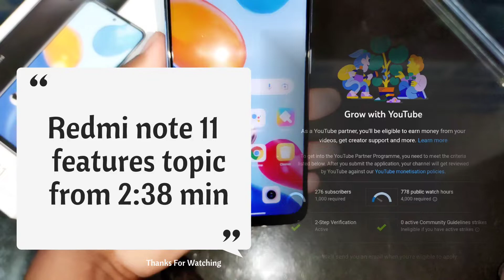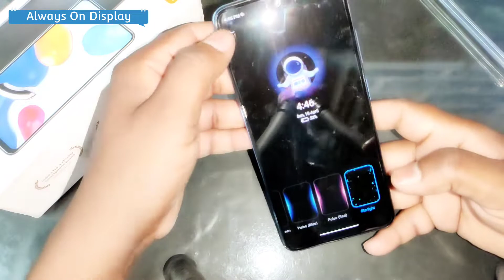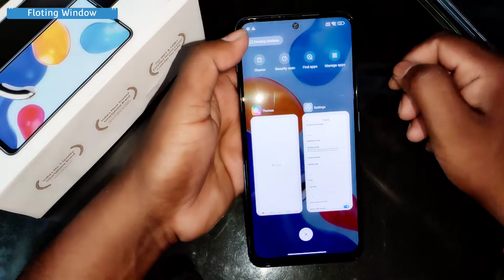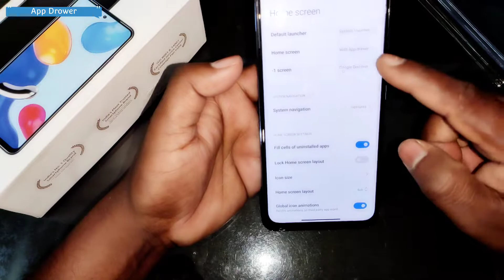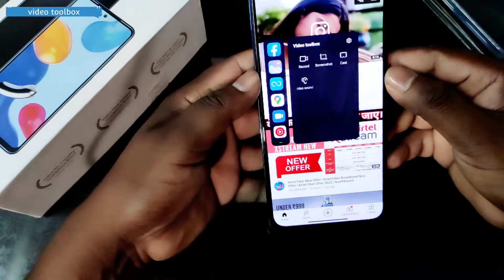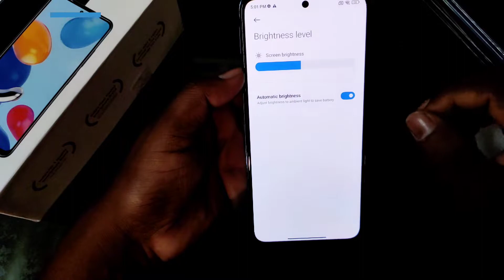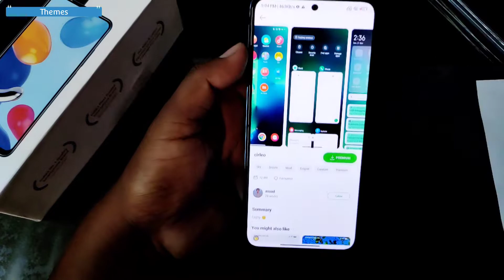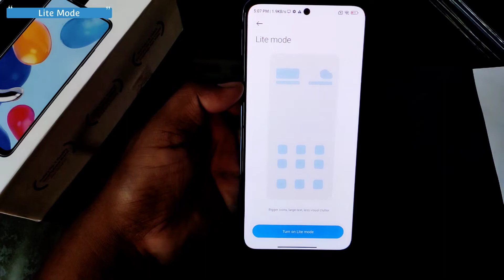Redmi Note 11 Tips & Tricks Special Features | And Good News For New Youtubers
Topic Covered:
1- Redmi Note 11 Tips & Tricks
2- Redmi Note 11 Hidden Features
3- Redmi Note 11 Hidden Tricks
4- Redmi Note 11 Features
5- Redmi Note 11 Tricks
redmi note 11 setting
redmi note 11 camera settings

Hello Friends, in this video I have explained tips and tricks of Redmi Note 11 which can also be called as some special features of Redmi Note 11 or Hidden features of Redmi Note 11, or best features of Redmi Note 11. These all are the features of MIUI 13 which runs on Android 11.